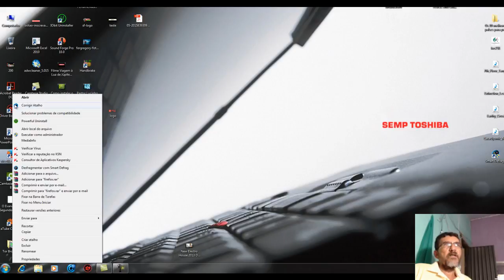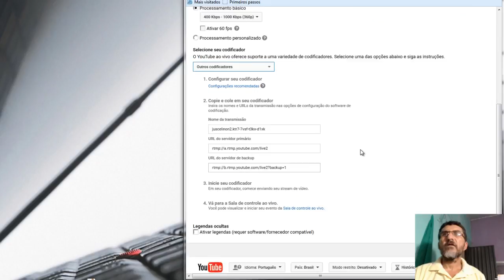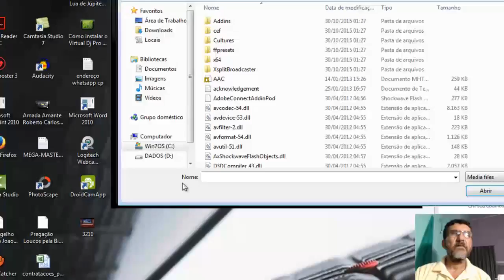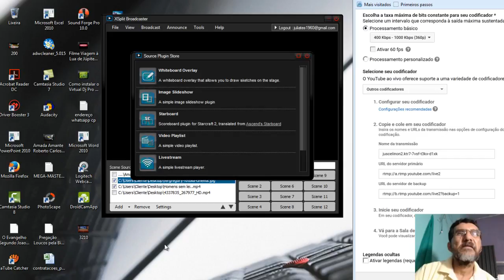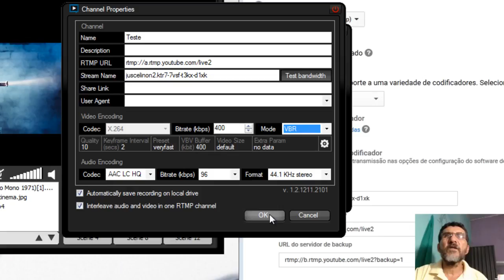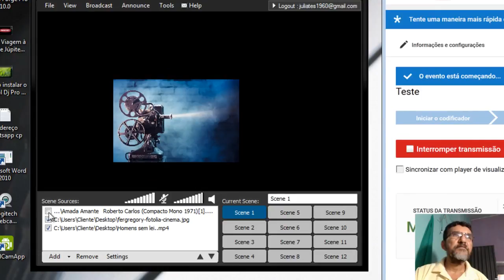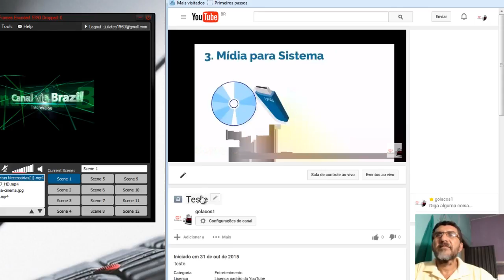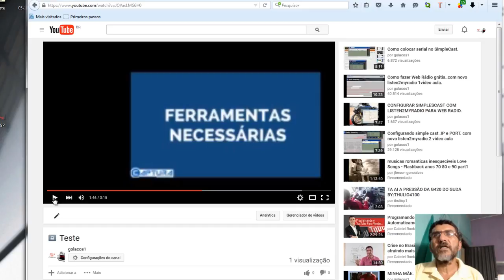Como configurar Xsplit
Configuração do programa pra gravar live no you tube